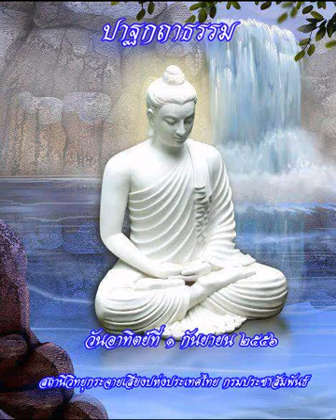ปาฐกถาธรรม1กย56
รายการปาฐกถาธรรม ออกอากาศวันอาทิตย์ที่ 1 กันยายน 2556